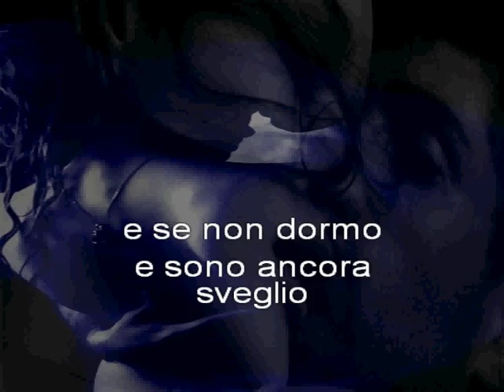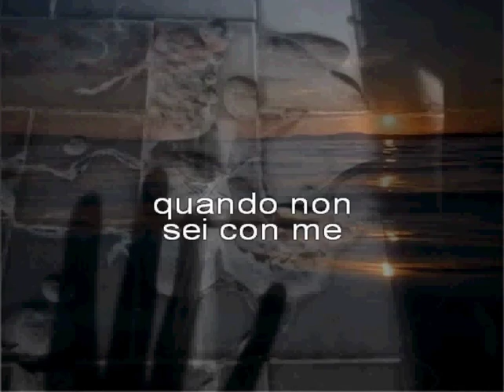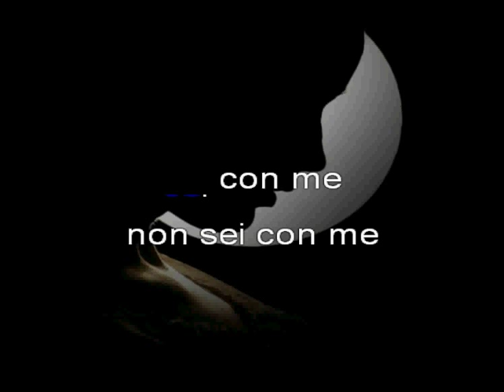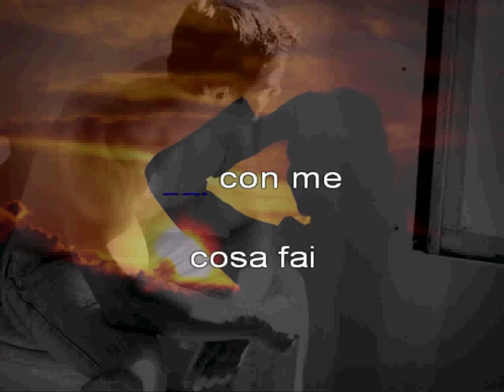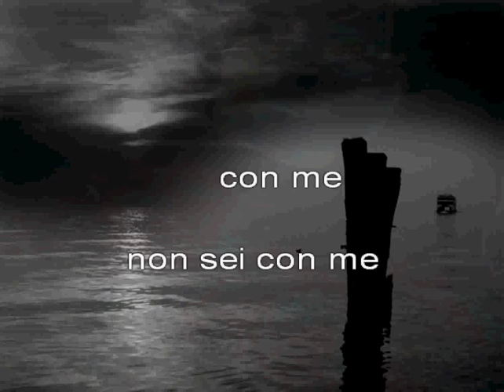e ancor mi chiedo karaoke chiu.avi marosacor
Eros Ramazzotti - E ancor mi chiedo - immagini e sincro marosacor per